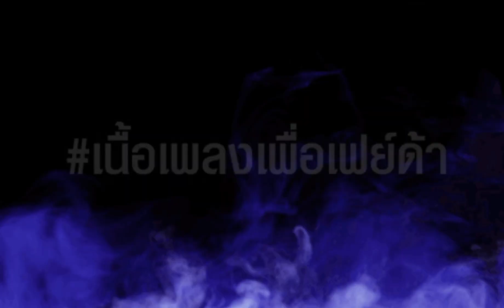เย์ด้า [Official Music Video